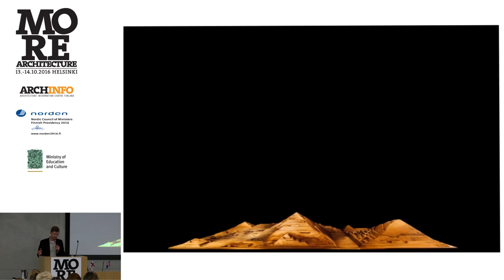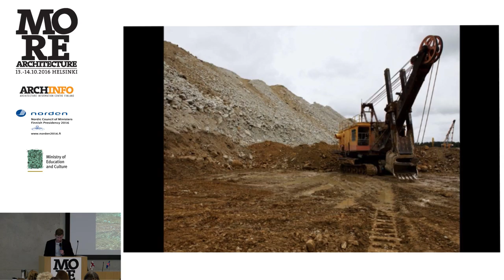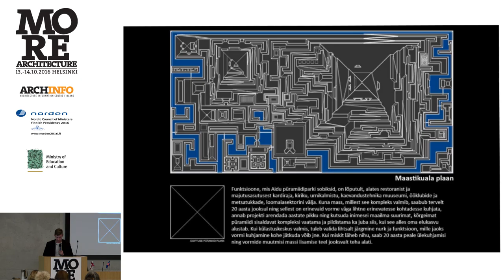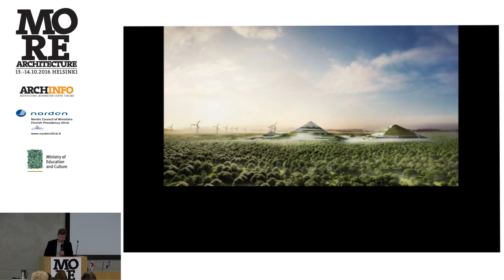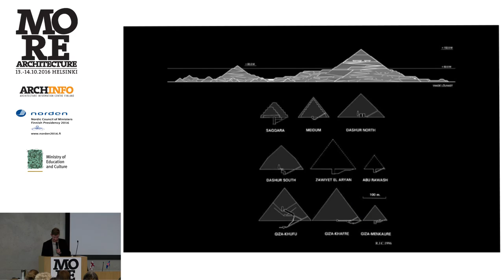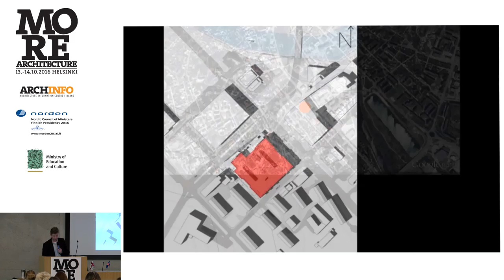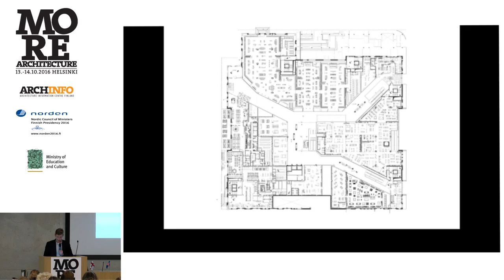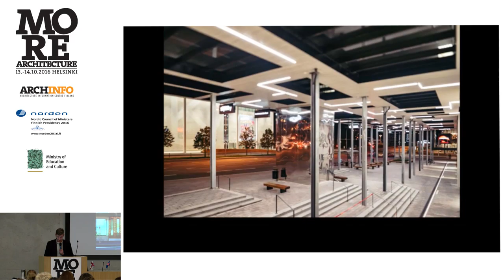MORE ARCHITECTURE: Mihkel Tüür - Kadarik, Tüür. Arhitektid.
Mihkel Tüür´s (Kadarik Tüür Arhitektid) presentation at the MORE ARCHITECTURE – Architecture as a Resource for Nordic Culture -conference on architectural policies in Helsinki, 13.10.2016 organized by Archinfo Finland in collaboration with The Nordic Council of Ministers and the Ministry of Culture and Education Finland.